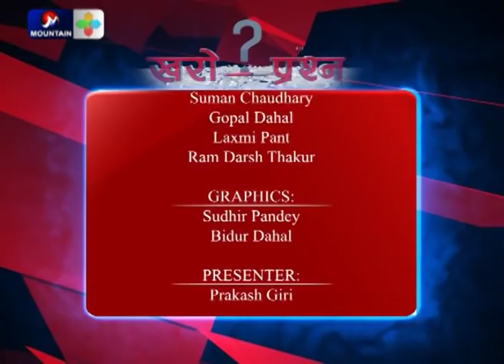डा.केसी र ओली दुवै गलत छन, कांग्रेसले केसीलाई उचालेर ठिक गरेन : रमण श्रेष्ठ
DESCRIPTION TAGS

Nepal News,
Nepali Congress,
Nepali Political Party,
Nepali Congress Leader,
Congress President,
Democratic Party in Nepal,
Nepali Congress Latest News,
Congress Savasad,
Congress Mahadhibesan,
Nepali Congress Student Union,
Congress Central Committee,
BP Koirala,
Sher Bahadur Deuba,
congress Dispute,
Latest Polital News of Nepal,
Nepal Politics,
Nepali Rajnitik News,
Nepal Political News Today,
Student union,
Nepal Political News and Analysis,
Deplomate News of Nepal,
Current Politics in Nepal,
Congress Bibad,
Congress Bidhan,
Opposition Party of Nepal,
Congress Adhiveshan,
Nepali Congress Active Member,
Nepali Congress Flag,
Polital System in Nepal,
Nepali Congress Central Executive Member,
Nepali Congress Membership,
Congress Party Karyalaye,
Nepali Congress Party Office,
Ramchandra Paudel,
Congress Histry in Nepal,
Nepal Student Union,
Congress Trade Union,
Ganeshman Shrestha,
Nepali Congress and UML leaders,
Nepali Congress Tree,
Nepali Congress Related News,
Nepali Congress Agenda
Mountain Television,
Mountain News Live,
Mountain News,
Nepal Current Affairs News,
Social News,
Political Interview of Nepal,
Latest Political Interview Today,
Mountain TV Sambad,
Politacal Interview

HASTAGS